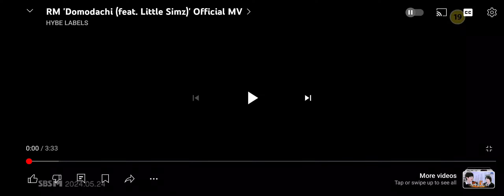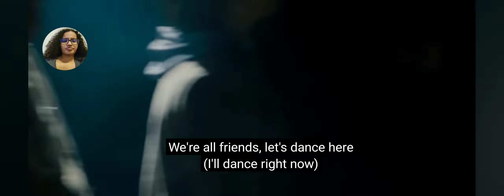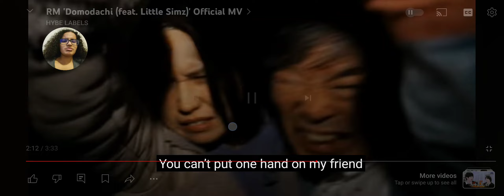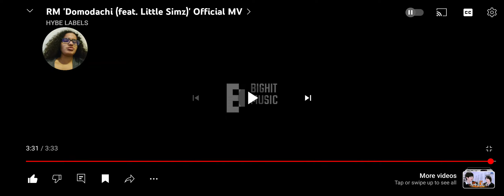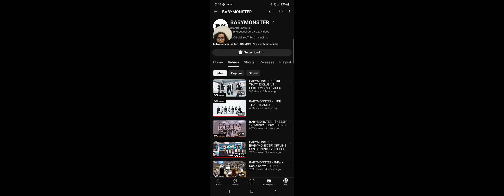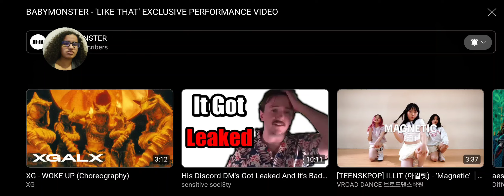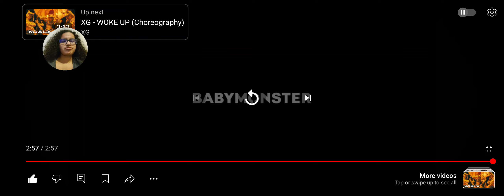Reaction to BTS RM Domadachi & Baby Monster Like That Performance Video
Namjoon's best album besides Indigo of course.